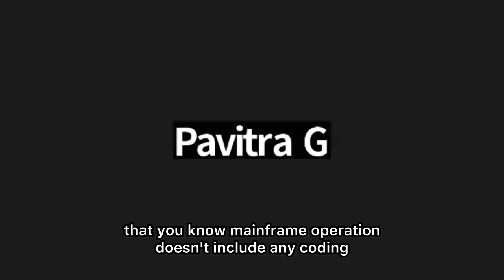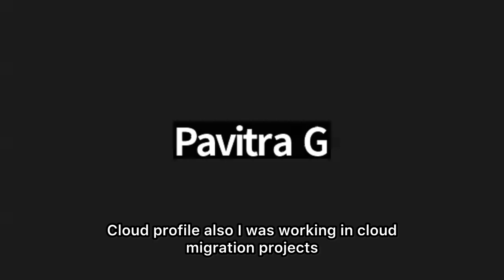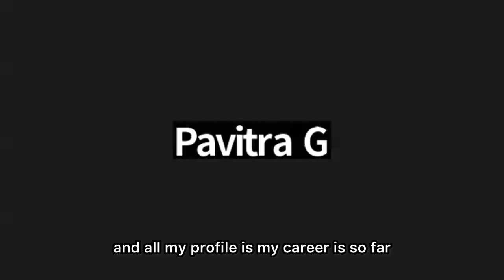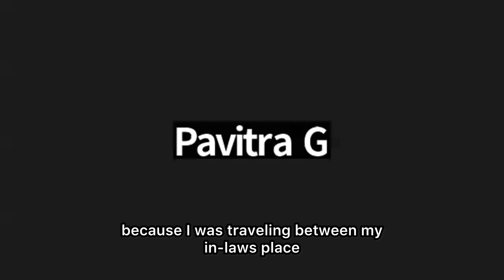Journey To Success: Crack The Interview For Experienced Azure Data Engineer In 8-12 Years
Join for 1x1 Mentorship, Career Growth ,Mock Interviews, Career Guidance, Resume Building, Interview roadmap and resources to crack Tech, BigData/Data Engineering tutorials from scratch :